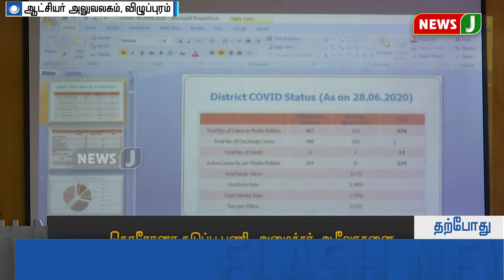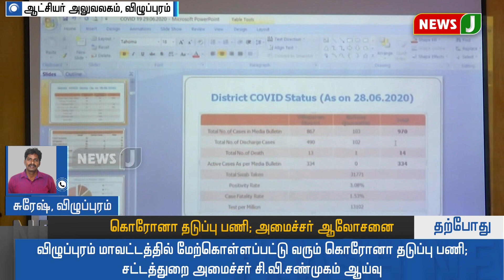விழுப்புரம் மாவட்டத்தில் கொரோனா தடுப்பு பணிகள் குறித்து அமைச்சர் சி.வி.சண்முகம் ஆலோசனை!